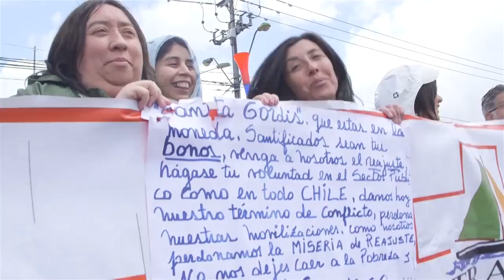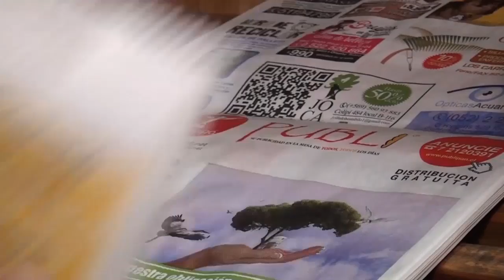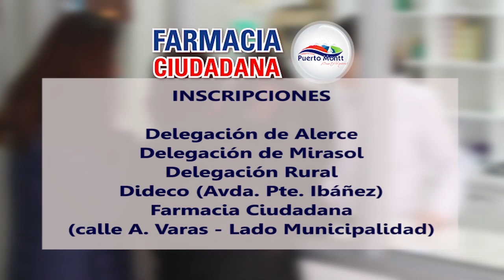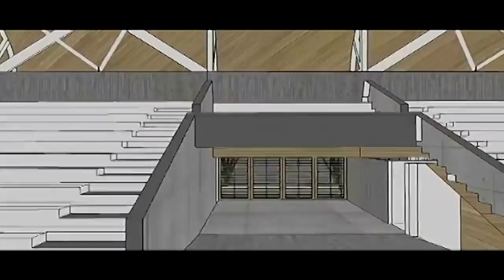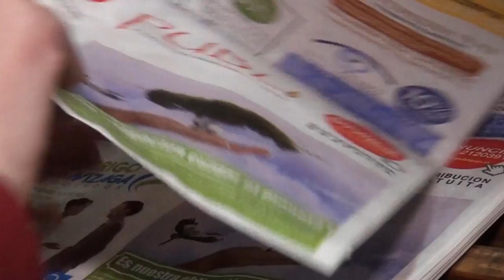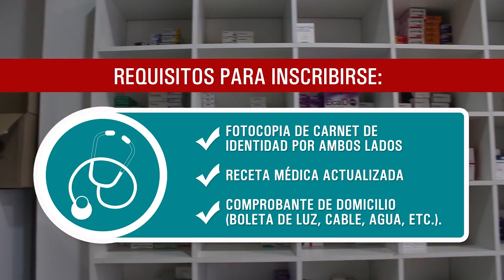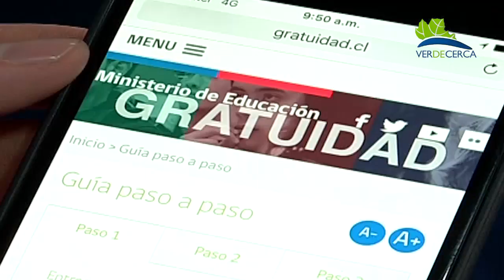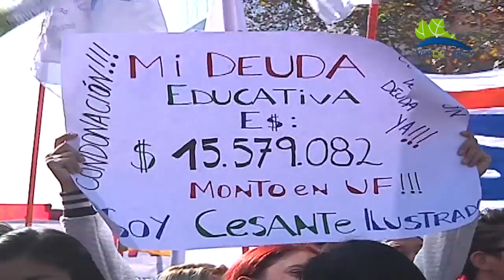NOTICIAS 15 NOVIEMBRE